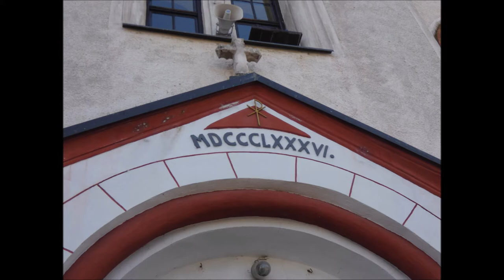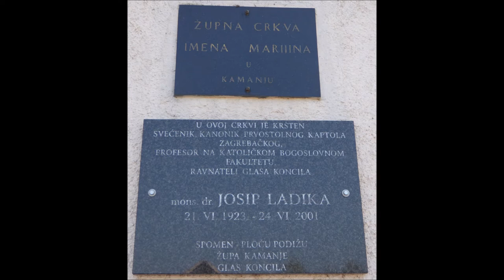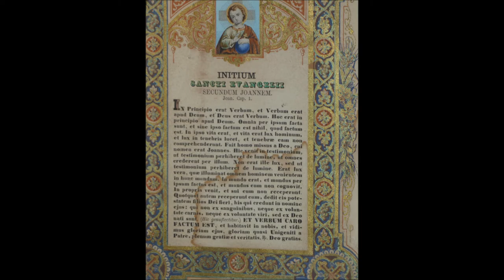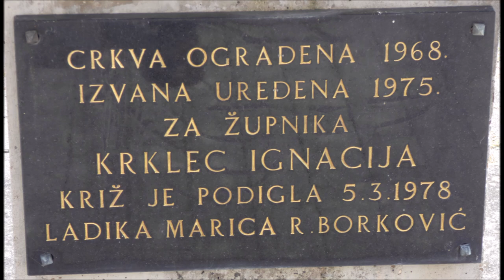Crkva Ime Marijino, Kamanje, 13.9.2020.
Crkva Imena Marijinog u Kamanju.